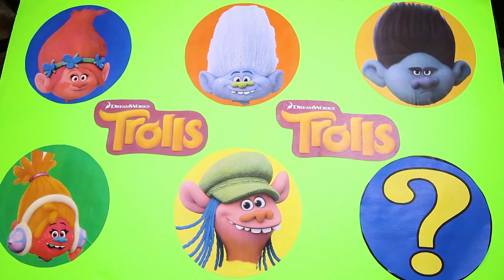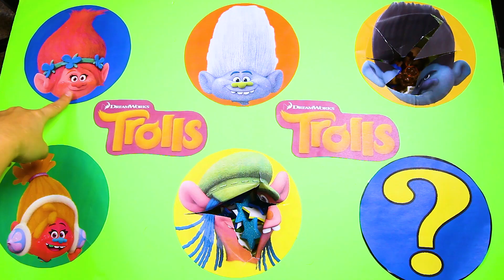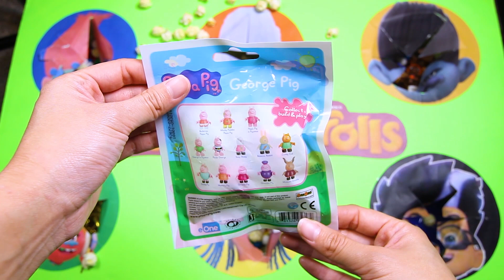Trolls Movie Poppy Play The Trolls Game In Real Life - Paw Patrol Toys IRL